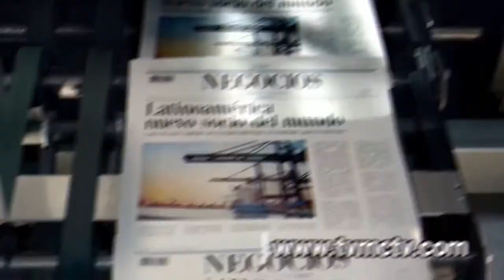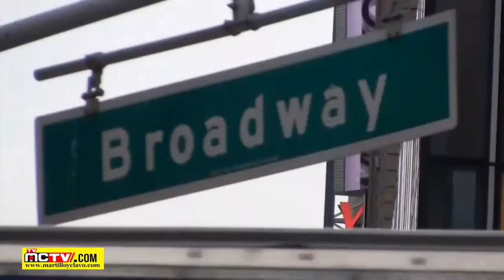TURISMO DOMINICANO ESPERA RECUPERACION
Los hoteles de República Dominicana ven «claros signos de recuperación» un año exacto después de que se hiciera efectivo el cierre de fronteras decretado por la pandemia, cuyos efectos han hundido la llegada de turistas